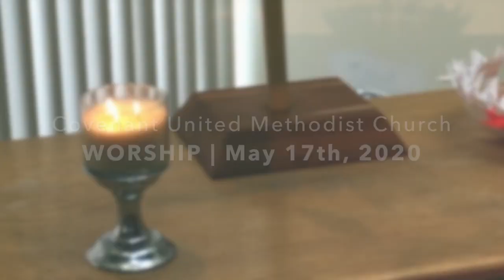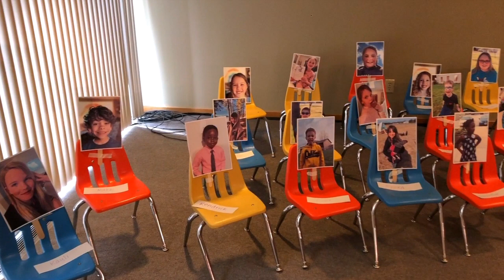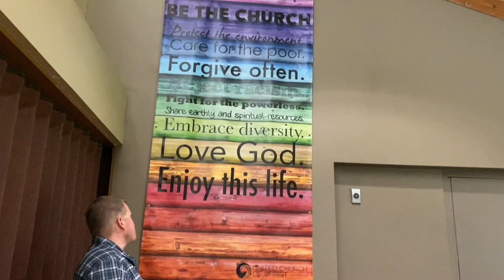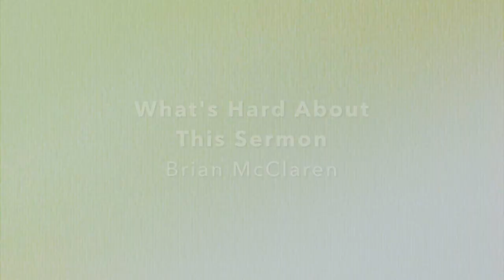Covenant Worship Service May 17, 2020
THE ORDER
Prepare to Worship: The altar candles are lit
The Gospel: John Luke 16: 1-13
Children's Message by Carla
Special Music: ”Cornerstone" by Bryan Swenland
Message from Pastor Roger with Brian McClaren
Pastoral Prayer and Benediction
Postlude

“Cornerstone” by Jonas Myrin, Reuben Morgan, Eric Liljero, Edward Mote, and William Batchelder Bradbury
2011 Hillsong Music Publishing